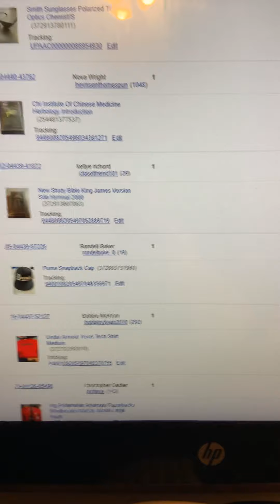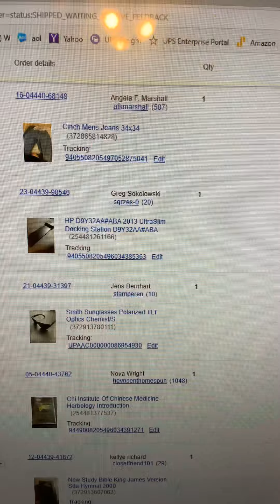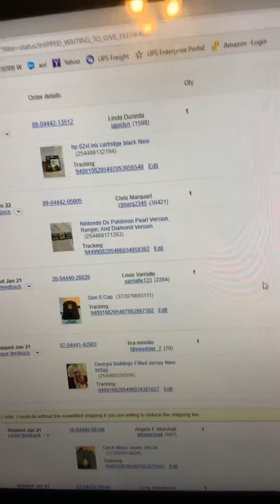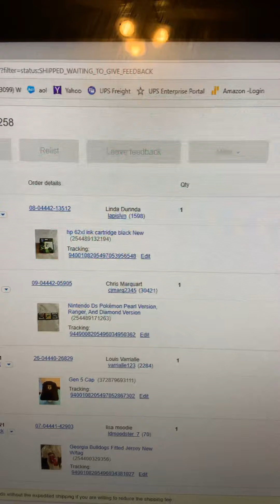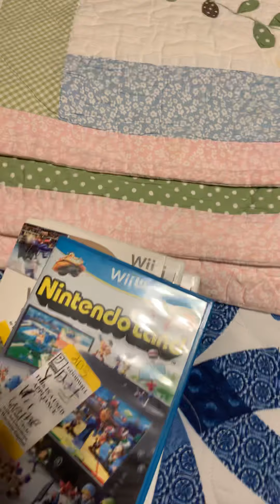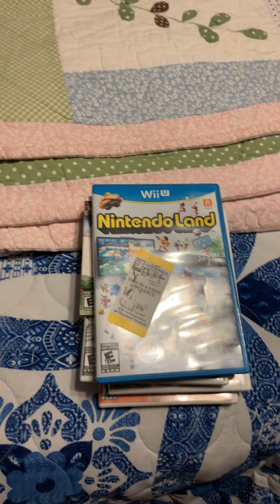TheCapGuy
eBay re-seller